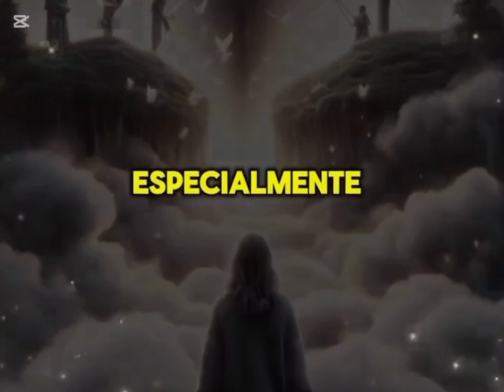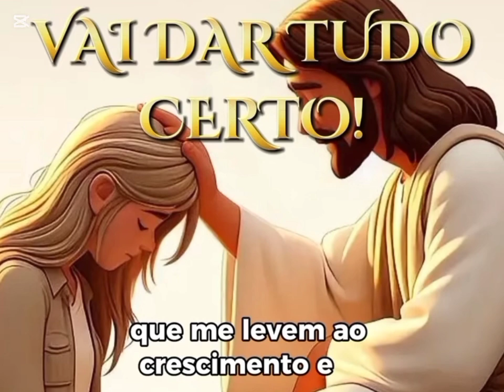Essa Palavra Vai Falar Muito Com Você, Não Temas Vai Dá Tudo Certo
pastor Anderson Martins prandersoncurioso
fatos desconhecidos, fatos misterioso fatos curiosos, Curiosidades universal curiosidades mundial curiosidades interessantes,  Você Sabia, Você conhece?se Liga nesse texto bíblico